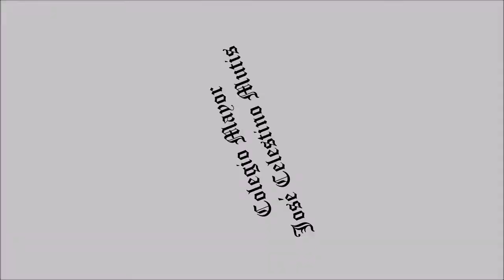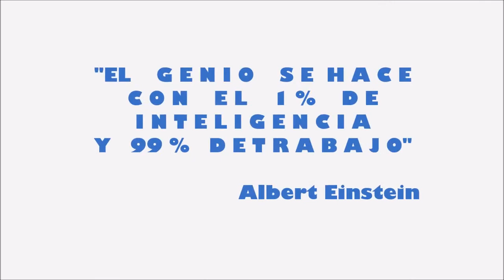MUTIS CUADRO DE HONOR PRIMER PERIODO 2020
Cuadro de Honor Colegio Mayor Jose Celestino Mutis - Primer Periodo 2020